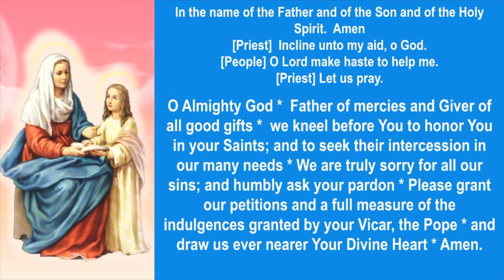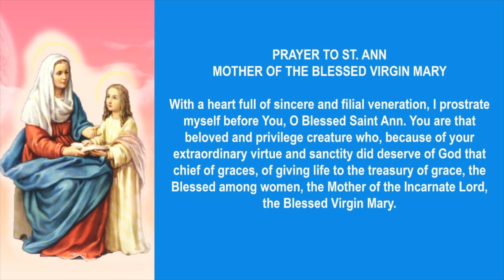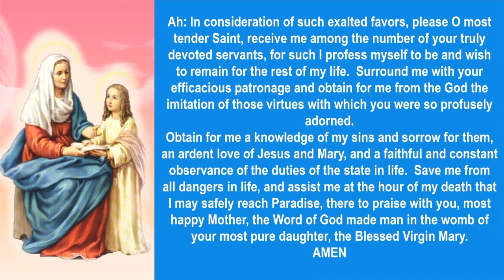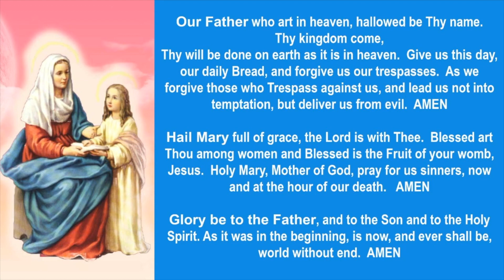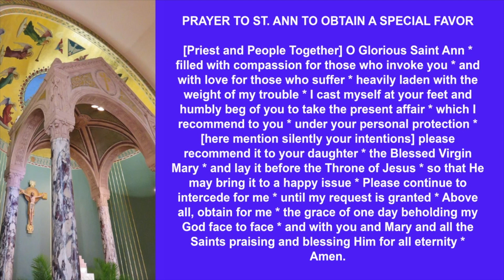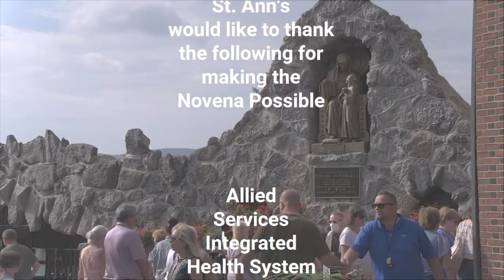Saint Ann's Mass & Novena July 21, 2022